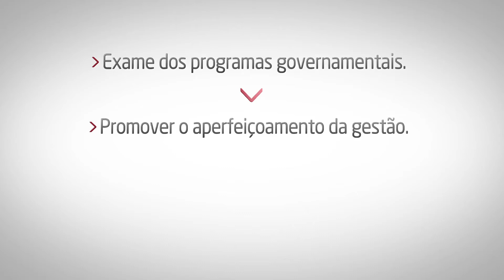TCEMG - Auditoria Operacional (vídeo informativo)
O trabalho desenvolvido para o TCEMG - Tribunal de Contas do Estado de Minas Gerais, desenvolvido pela Aocubo Filmes apresentou os sistemas de controle, fiscalização e informação disponíveis pelo órgão.
As animações e motion graphics foram utilizados para expressar com simplicidade e objetividade os serviços do TCEMG.

Sobre o TCEMG:
O Tribunal de Contas é o órgão de controle externo da gestão dos recursos públicos e municipais, presta auxílio ao Poder Legislativo, tem sede na Capital e jurisdição própria e privativa sobre as matérias e pessoas sujeitas a sua competência.
O controle externo exercido pelo Tribunal compreende a fiscalização contábil, financeira, orçamentária, operacional e patrimonial e abrange os aspectos de legalidade, legitimidade, economicidade e razoabilidade de atos que gerem receita ou despesa pública.

Ficha Técnica:
Ano de produção: 2013
Direção: Diego Miranda
Cliente: TCEMG - Tribunal de Contas do Estado de Minas Gerais
Produto: Sistemas de Controle, Fiscalização e Informação
Direção de produção: Lorena Cabral
Edição, trilhas e finalização: Aocubo Filmes
Veiculação: Eventos e internet